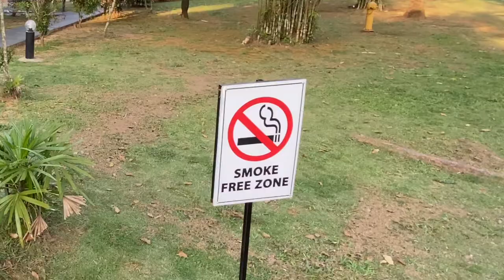Visit Rompin 2020😂🤩🤩💫